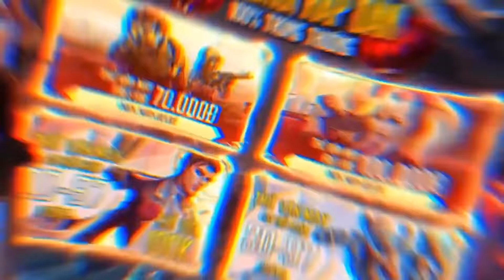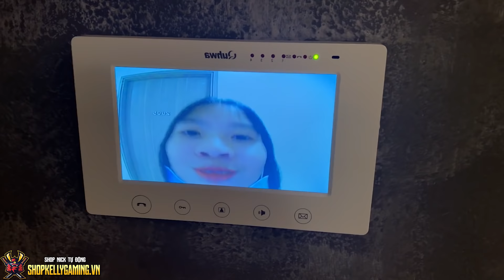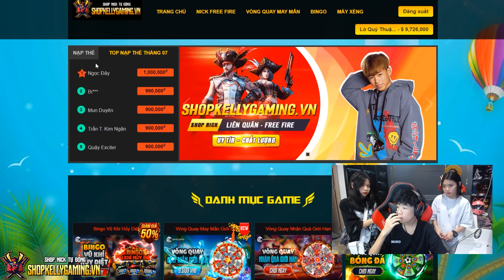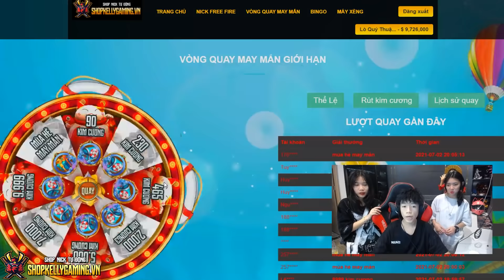LY LỢN Sắp Khóc Khi Nghe Tin KELLY Có “ Người Yêu Mới “ Và Bị Đuổi Về Nhà Khi Qua Chơi Với NHUNG ?